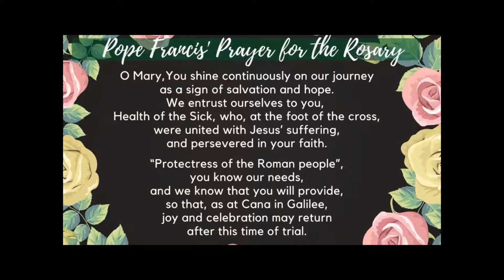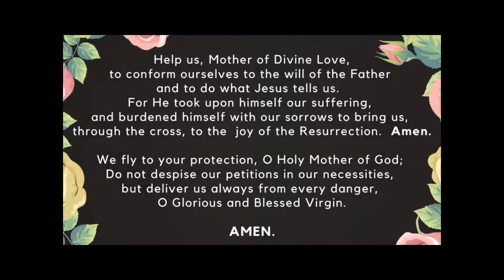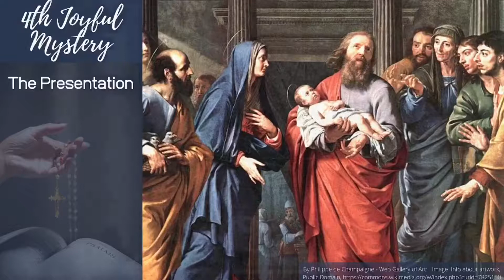Family Rosary, November 28, 2022 Joyful Mysteries with Fr Patrick (pre-recorded)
Family Rosary, November 28, 2022